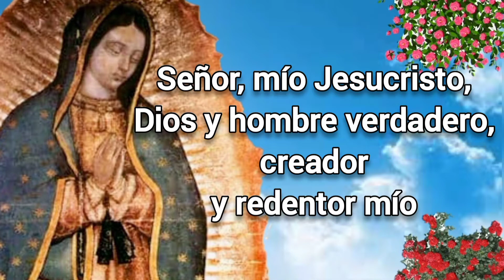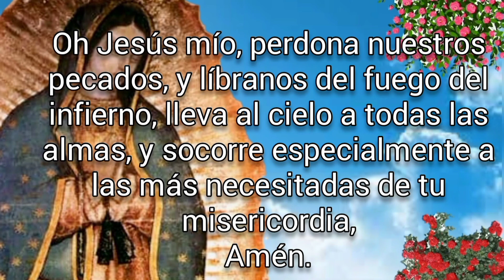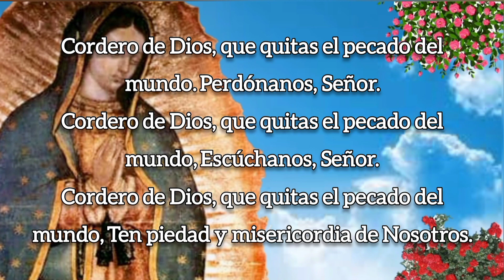SANTO ROSARIO DE HOY versión CORTA, DOMINGO 26 DE JUNIO 2022.